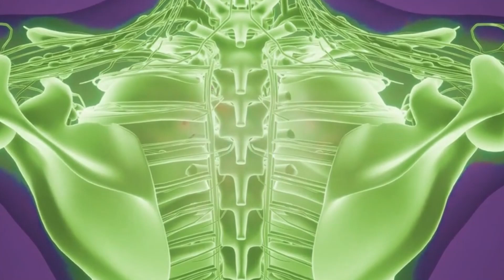NASA's Shocking Discovery: Giant Ice Volcano on Mars Revealed!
Discover the groundbreaking revelation of a giant ice volcano on Mars, reshaping our understanding of Martian geology and potential life.

Welcome to an extraordinary journey into the cosmos as NASA confirms the existence of a giant ice volcano on Mars! This monumental discovery has sent shockwaves through the scientific community, offering new insights into the Red Planet's geological history and its potential to harbor life. Unlike traditional volcanoes that spew molten rock, this Martian marvel is a cryovolcano, erupting with icy substances like water, ammonia, or methane. Imagine a colossal mountain of ice, towering over the Martian landscape, challenging our conventional understanding of volcanic activity.

The discovery of this giant ice volcano on Mars is not just a geological curiosity; it is a significant milestone in our quest to understand the planet's past. It suggests that Mars may have once had conditions suitable for liquid water, hinting at the possibility of life. This revelation opens a new chapter in our exploration of Mars, promising to unveil more about this enigmatic world.

Ice volcanoes, or cryovolcanoes, are rare phenomena in our solar system, found on celestial bodies like Pluto, Ceres, and some moons of Jupiter and Saturn. Each has its unique characteristics, shaped by its environment. The Martian ice volcano adds to this list, highlighting the dynamic and complex nature of our solar system.

Uncovering an ice volcano on Mars required advanced technology and meticulous analysis of data from orbiting spacecraft. Scientists identified the volcano's distinctive dome shape and unique composition, made of layered ice and dust, setting it apart from traditional lava volcanoes. The surrounding terrain, with its flow patterns and disrupted surface features, provided further evidence of its cryovolcanic origin.

This discovery has profound implications for our understanding of Mars's water history. It suggests that a significant portion of Mars's water might be trapped beneath its surface as ice, adding a new dimension to the Martian water puzzle. The ice volcano is a time capsule, holding clues about Mars's past climate and geology, offering insights into the planet's evolution over millions of years.

The presence of water ice raises intriguing questions about the potential for life on Mars. While the ice volcano itself might not be ideal for life, it hints at more hospitable environments beneath the surface. If liquid water exists within the volcano or underground reservoirs, it could provide a haven for microbial life, fueling our search for life beyond Earth.

The discovery underscores the importance of continued robotic missions to Mars. Future missions could target the ice volcano for closer inspection, analyzing its composition and searching for signs of life. It also fuels our dreams of human exploration, with the ice volcano potentially serving as a strategic resource for future astronauts.

Every discovery on Mars teaches us more about our own planet. By studying Mars's geology, climate, and history, we gain a deeper understanding of Earth's evolution. The ice volcano reminds us of the preciousness of our planet's resources and the importance of protecting them.

00:00 Introduction to Mars and the Ice Volcano Discovery
00:45 Understanding Ice Volcanoes (Cryovolcanoes)
02:03 The Significance of the Martian Ice Volcano
03:43 How Scientists Discovered the Ice Volcano
05:39 Implications for Mars' Water History
06:23 Mars: A Planet of Geological Wonders
07:37 The Ice Volcano as a Time Capsule
07:54 Potential for Life on Mars
08:33 Future of Mars Exploration
09:17 Lessons for Earth and the Search for Life
10:01 Conclusion: The Wonder of Cosmic Exploration